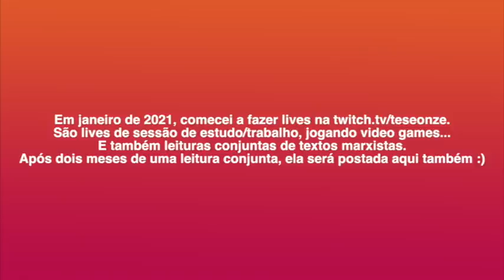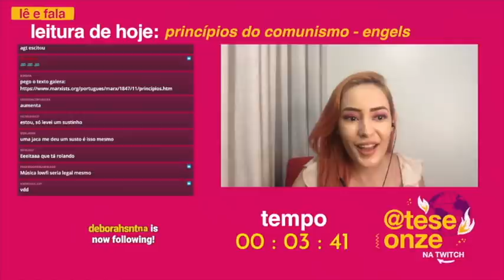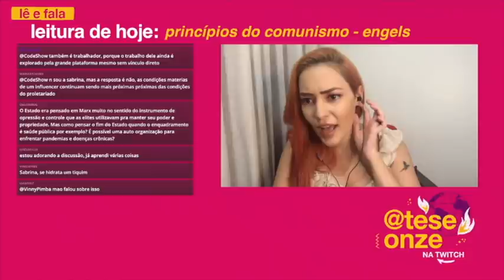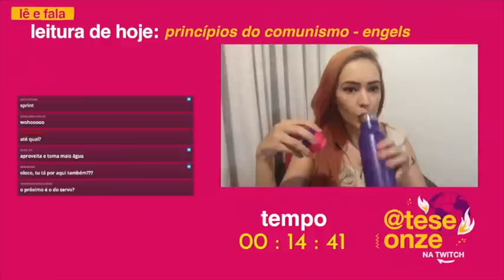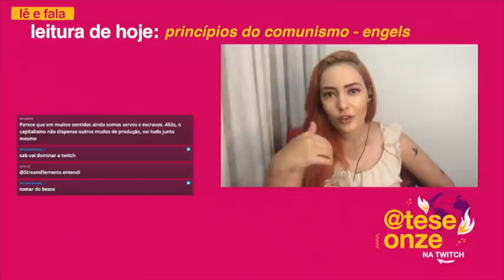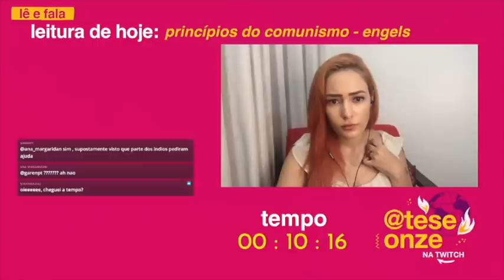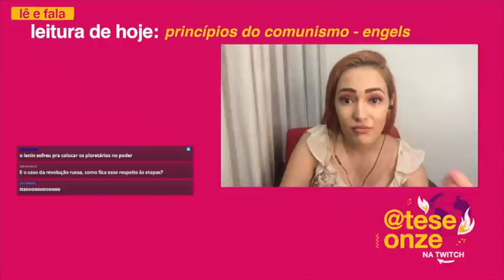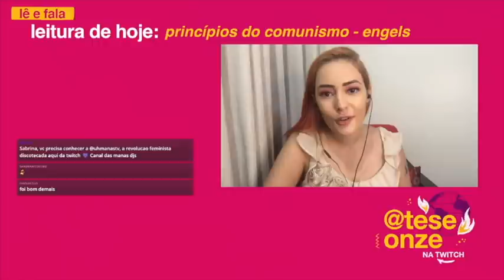Lê e Fala - Princípios do Comunismo [Engels]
Temos o hábito de ler textos marxistas juntos lá na outra rede, mas os vídeos só ficam disponíveis por dois meses. Isso significa que depois de dois meses, colocarei os vídeos aqui também. Pra quem quer começar a ler tais textos com algum guia, você consegue acompanhar a leitura da mesma forma e aproveitar os comentários do evento ao vivo.

Aviso: eu ainda estava aprendendo a usar a plataforma na época, então não reparem :)

Não se esqueça de seguir por lá também para pegar a programação completa!